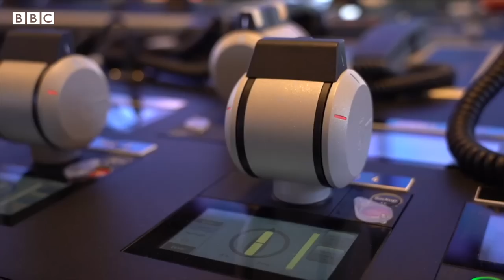Norway Ship: ఈ షిప్‌ భవిష్యత్ నౌకాయానం తీరునే మార్చేస్తుందని పరిశోధకులు చెప్తున్నారు | BBC Telugu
నార్వే తీర జలాల్లో పయనిస్తున్న ఈ షిప్ ప్రకృతితో పాటు ప్రపంచానికి కూడా చాలా మేలు చేయబోతోంది. భవిష్యత్ నౌకాయాన తీరునే ఇది మార్చేయనుంది.